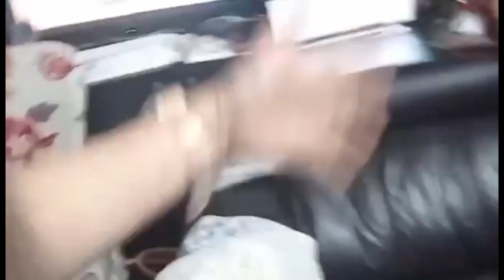Pajama Party with rules: if your late , your face will be on the flour hahhaha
Don't forget to Subscribe ,like and share my video please connect to my Instagram @tigerrosevlogs nad @tiktok tiger rose vlogs and facebook same as my channel all my social media under my channel name @tiger rose vlogs